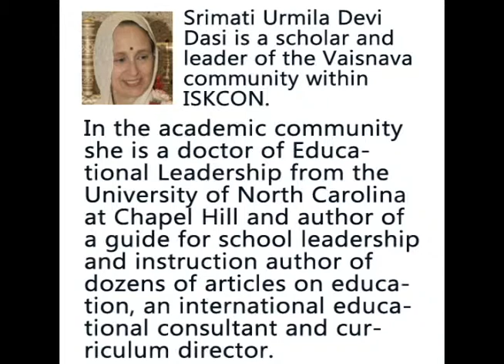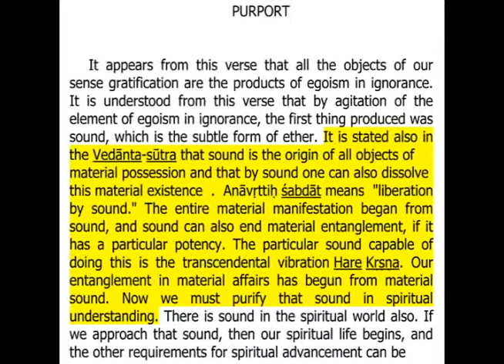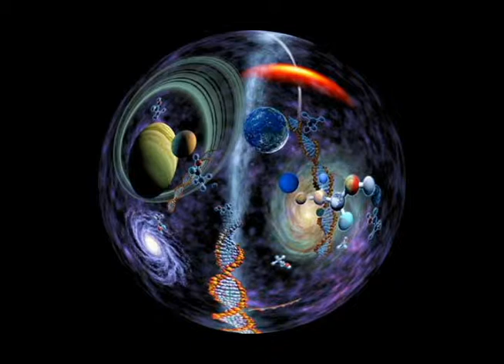This is a seminar by Urmila Devi Dasi on Chanting Hare Krishna with Attention given April of 2012 in Hilo Hawaii.  Srimati Urmila Devi Dasi is a scholar and leader of the Vaisnava community within ISKCON. In the academic community she is a doctor of Educational Leadership from the University of North Carolina at Chapel Hill and author of a guide for school leadership and instruction author of dozens of articles on education, an international educational consultant and curriculum director. Within the Vaisnava community she travels the world renowned as an articulate international speaker on the philosophy of Krishna Consciousness. Srimati Urmila is a member of ISKCON's GBC Sastric Advisory Council and an Associate Editor of Back to Godhead Magazine.